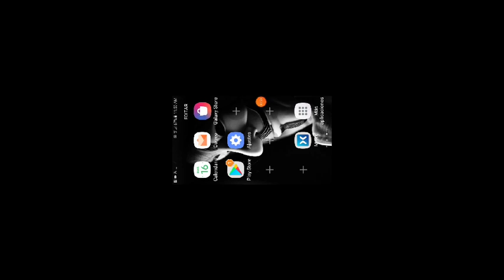Jugando free fire